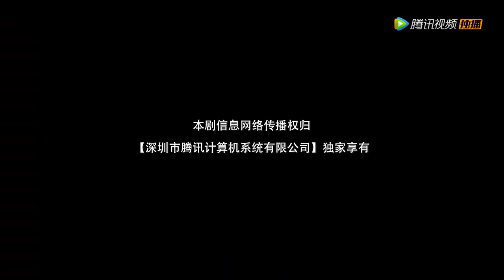EP22 | She came to the board meeting to uncover her stepmother's true color | [Miss Fox]